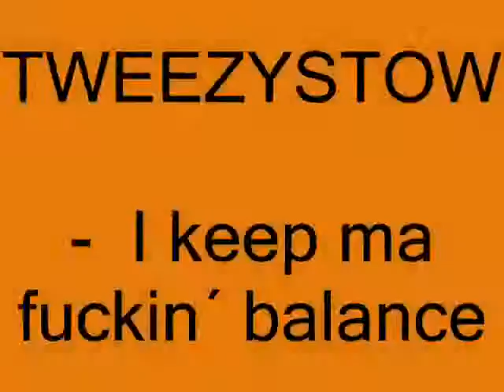Tweezystow i keep ma fuckin` balance VIDEO